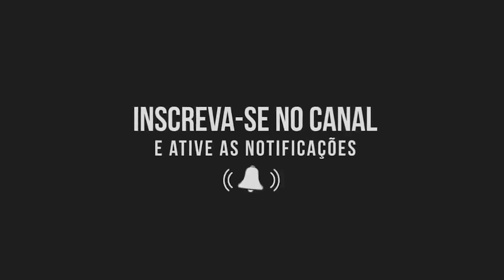OS MELHORES HIT DO PISEIRO - DJ MELK - SO MÉDIO GRAVE DE QUALIDADE AGO 2022 - PRA PAREDÃO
• Artista/Banda:  DJ MELK